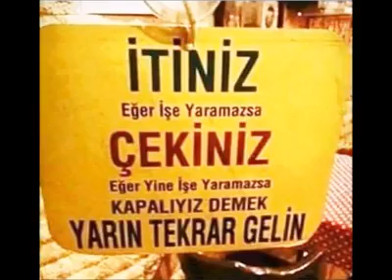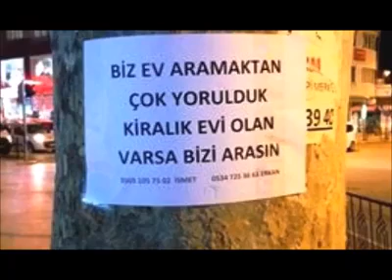Komik vidoe birazda gülelim